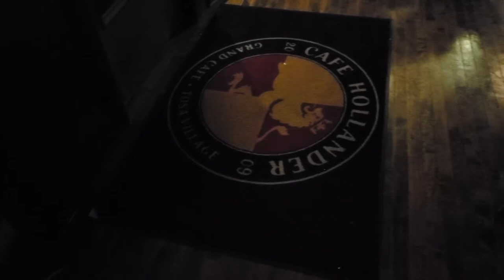2020 Adventures: Inaugural ISU 4 Continents Speedskating Championships (pre-COVID)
Way back when the whole COVID-19 thing was just getting started and we still had zero worries whatsoever about crowds watching live sports, Jonas and I took a trip to the Inaugural International Skating Union Four Continents Speedskating Championships. A lot to say, but a ton of fun. This video serves as my way to bring more awareness and passion to the sport, to save my memories somewhere, and as a travel-log, as it were.

I hope you enjoy. Are you a speedskating fan? Do you think you'll take a go at watching it now that you've seen the video?

Don't forget to hit the thumbs-up button if you liked this video. It helps me know what content people want to see.